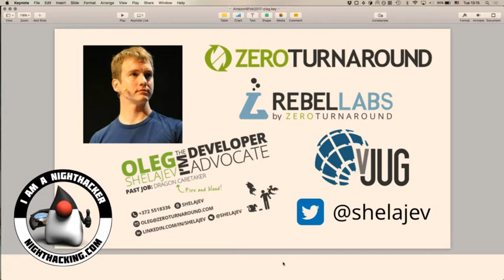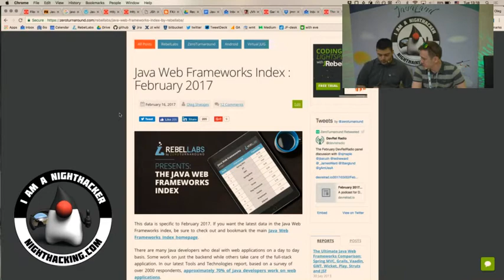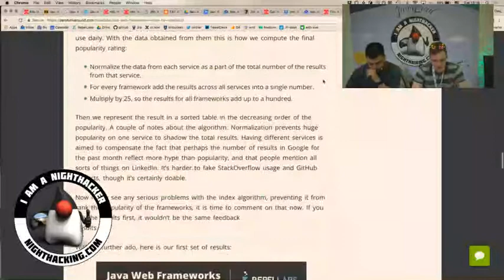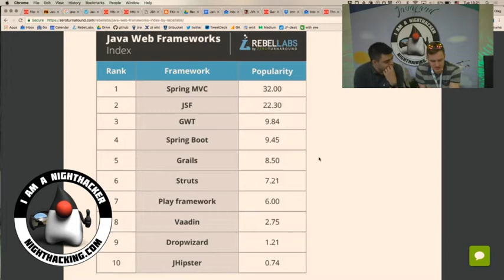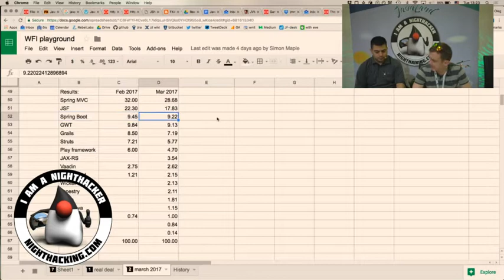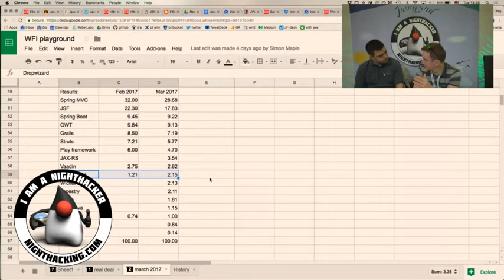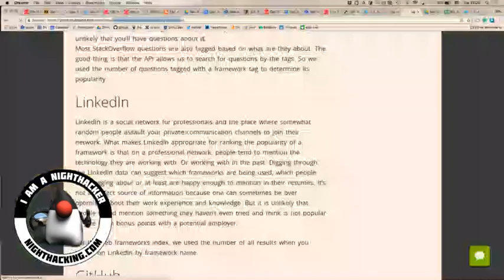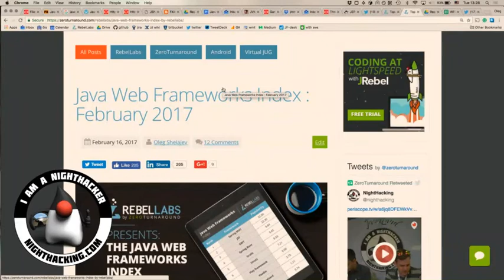Java Web Framework Index - JavaLand 2017 NightHacking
Oleg Šelajev builds an indicator how much the Java Web Frameworks are used.